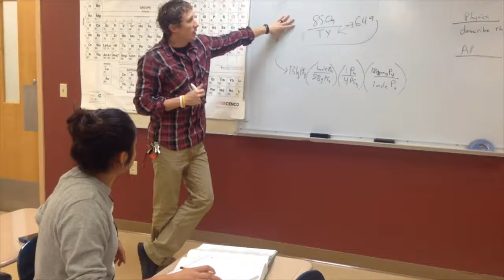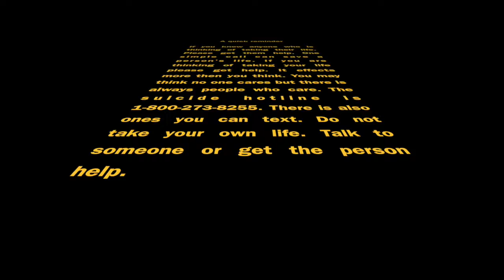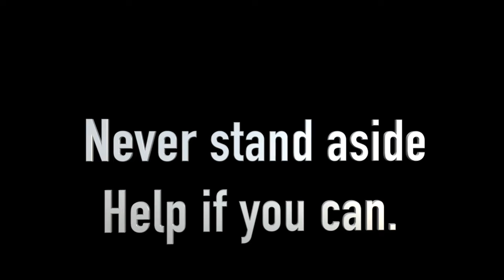Aislinn's Investigative Project